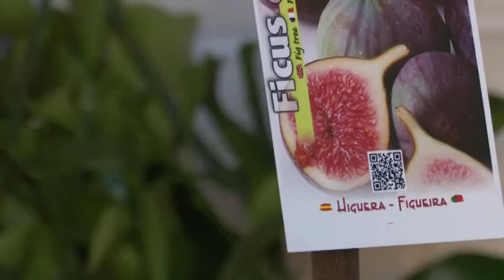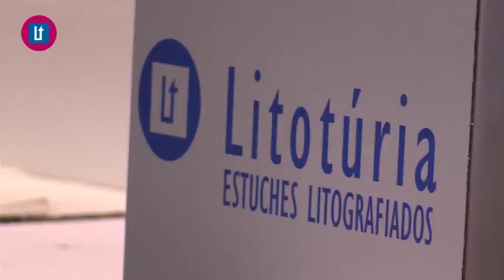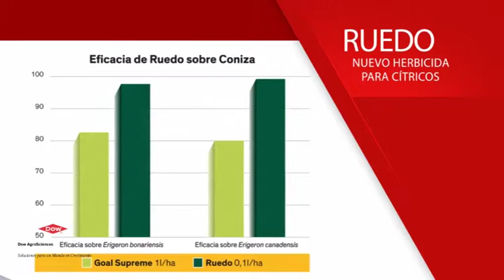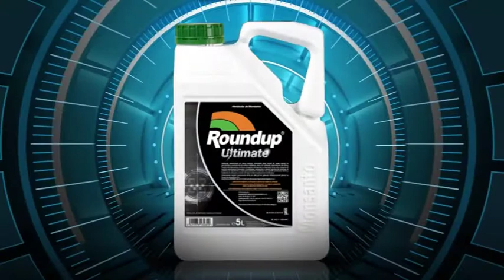2017 05 18 Avance Tiempo